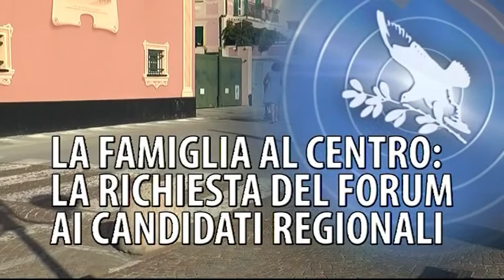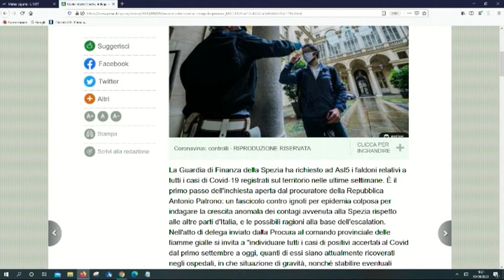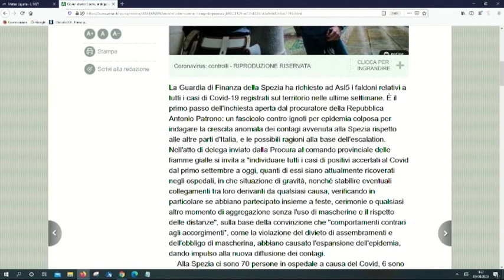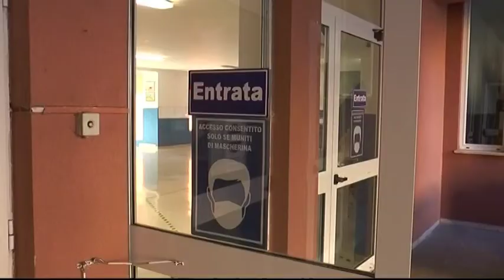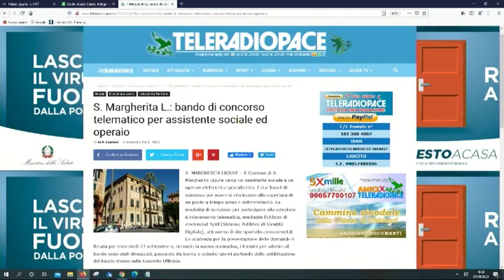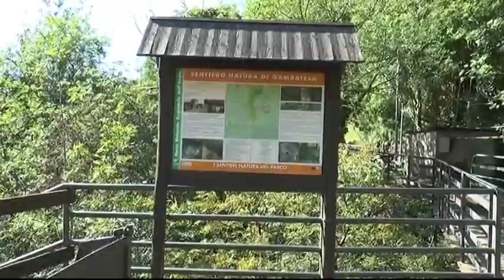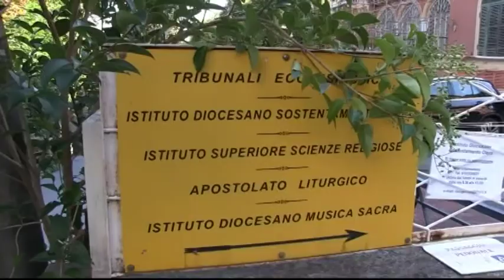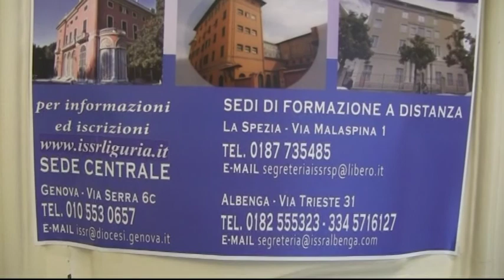TiGullioggi ed serale 9 Settembre 2020